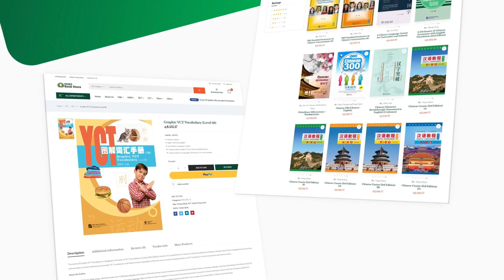Buy Books Online With NIIBS Book Store | Biggest Chinese Bookstore in Sri Lanka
A major problem for teachers who teach Chinese and students who follow Chinese courses in Sri Lanka is a lack of places to buy Chinese language books. Therefore, besides teaching the Chinese Language, the Nagananda International Institute of Buddhist Studies has arranged to provide you with all books related to such courses at reasonable prices.

However, if someone is facing financial difficulties in buying books, they can come to our institute and use books free of charge.

ශ්‍රී ලංකාවේ චීන භාෂාව ඉගෙනගන්නා ශිෂ්‍යයන්ට සහ චීන භාෂාව උගන්වන ආචාර්‍යයවරුන්ට විශාල ගැටළුවක්ව පවතින චීන භාෂාවට අදාල පොත්පත් මිලදී ගැනීමට ස්ථානයක් නොමැති වීමයි. ඒ නිසා අප නාගානන්ද ජාත්‍යයන්තර බෞද්ධ අධ්‍යයන ආයතනය මගින් චීන භාෂාව ඉගැන්වීමට අමතරව එම විෂයට අදාල සියළු පොත්පත් ඉතා සාධාරණ මිලකට ඔබට ලබාදීමට කටයුතු සුදානම් කර ඇත. ඔබට චීන භාෂාවට සම්බන්ධ පොත්පත් පිළිබදව වාචික වශයෙන් පැහැදිලි කිරීමක් අවශ්‍ය වන්නේ නම් අප අධ්‍යයන ආයතනයට පැමිණ හෝ දුරකථන ඇමතුමක් හරහා ඒ පිළිබදව විස්තර දැනගැනීමට හැකියාවක් ඇත.

නමුත් යම්කිසි කෙනෙකුට පොත්පත් මිලදී ගැනීමට ආර්ථික වශයෙන් අපහසුතාවයක් ඇත්නම් ඔවුන්ට අප ආයතනයට පැමිණ පොත්පත් පරිශිලණය කිරීමට හැකියාව ඇත. මේ සදහා කිසිදු අයකිරීමක් සිදුනොකෙරේ.